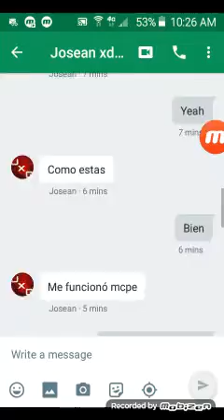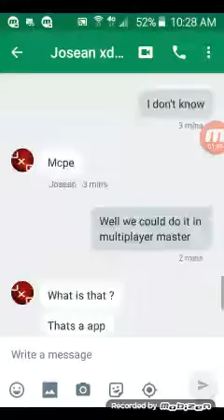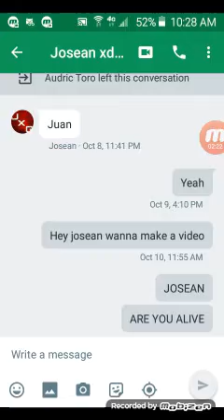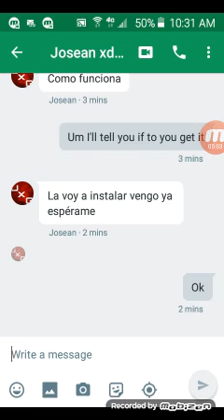Me and josean texting